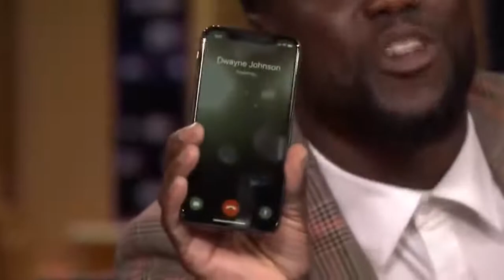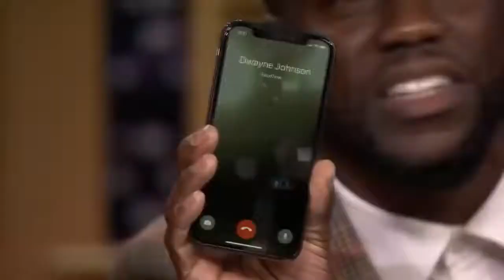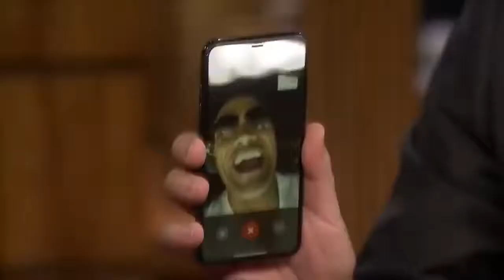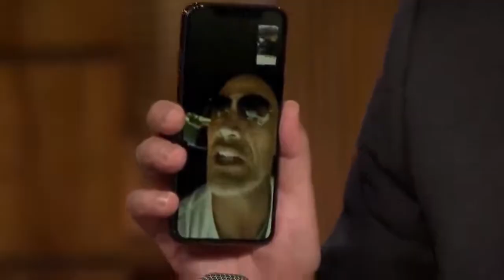Kevin Hart & The Rock Trolling Each Other for 12 Minutes Straight